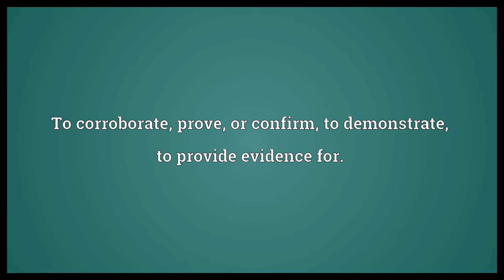Bear out Meaning